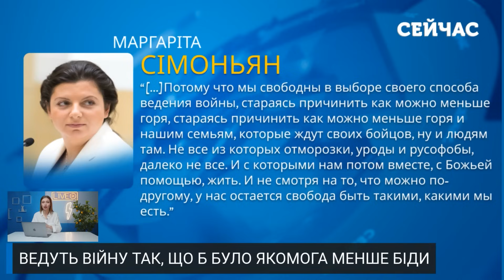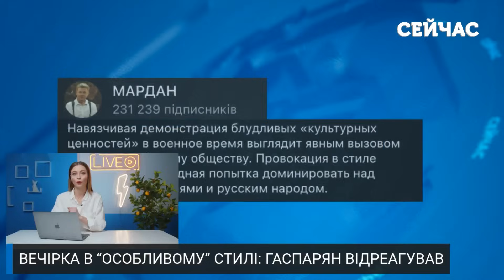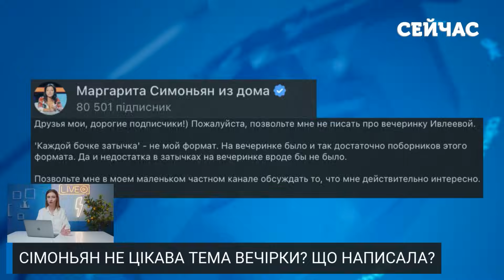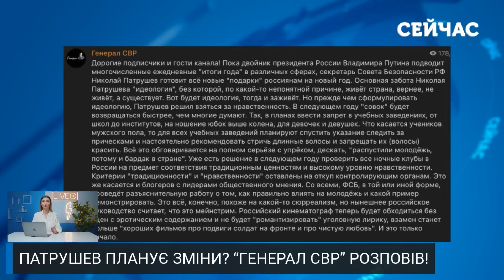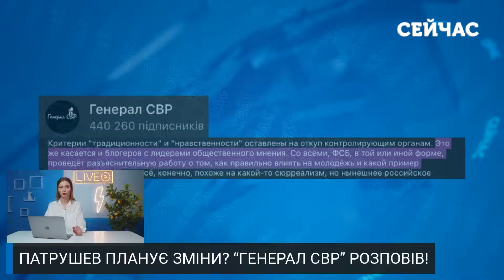🚀Росіян бомбить ДРУГИЙ ДЕНЬ! Вечірка Івлєєвої ПОРВАЛА ПРОПАГАНДУ. Вломилися ЛЮДИ з АВТОМАТАМИ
Пропаганда вибухнула! Всі фейкометники на вухах, через вечірку Насті Івлєєвої: хто відреагував найяскравіше? Тим часом на “Росія-1” Маргаріта Сімоньян намагається переконати, що Росія - це не зло. Нікалай Патрушев з “подарунками” для жителів РФ: про які презенти мова? “Генерал СВР” все розкрив! патДеталі дивіться просто зараз на каналі "Сейчас".